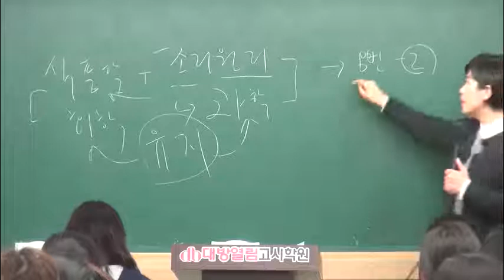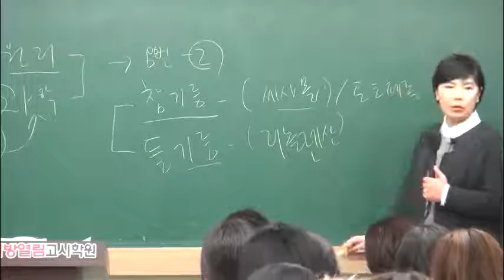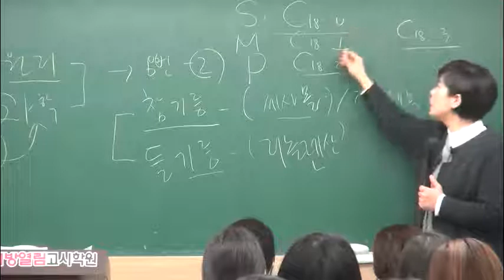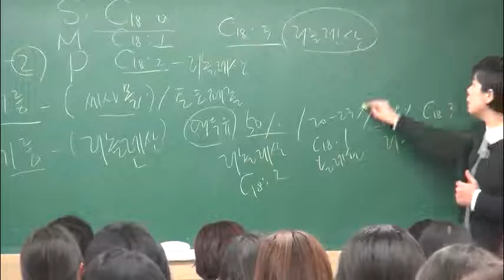2018년 3월개강 영양교사 중등임용시험 대비 조리원리 강의